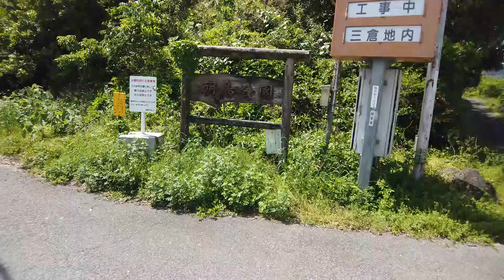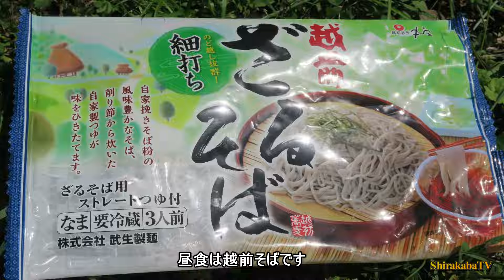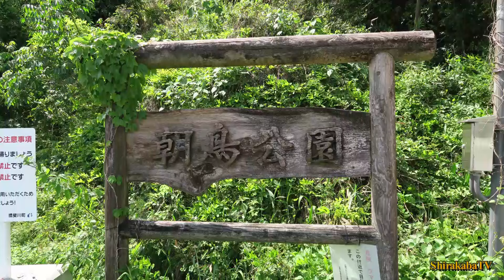岐阜県 揖斐川町 朝鳥公園キャンプ場 日本縦断ぶらり旅＃１８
'24日本縦断ぶらり旅＃１８
岐阜県 揖斐川町 朝鳥公園キャンプ場
無料で利用できる
2024年５月2日（金）